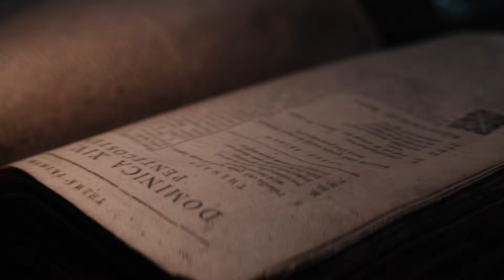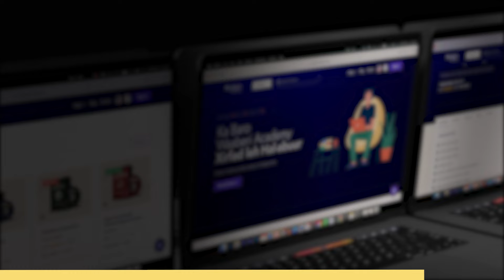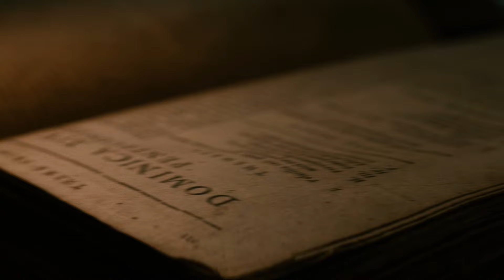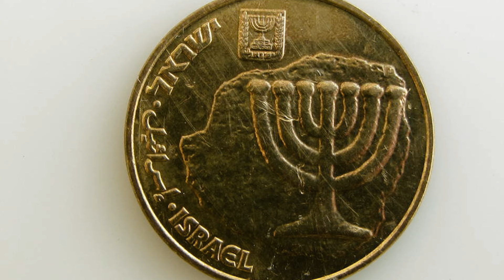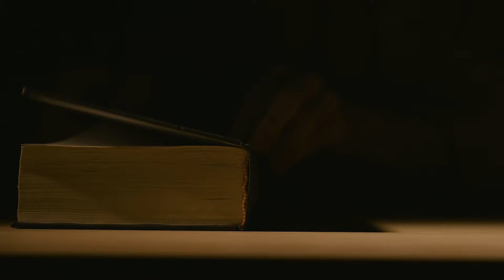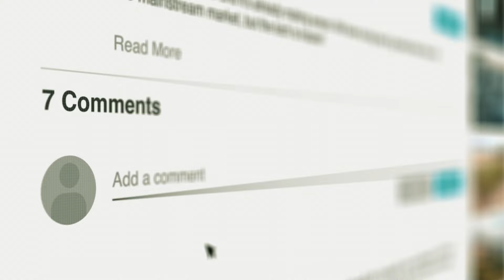Bariga dhexe Maxaa ka socda | Isbadal saamayn doonna aduunka oo dhan!